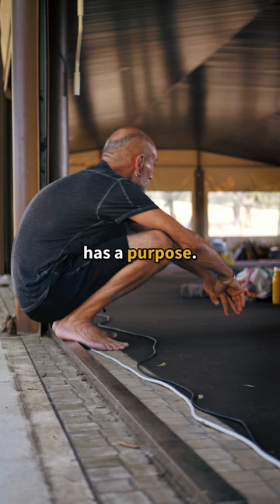Psychodance - A Group Therapy within the Psychodrama Model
Discover the profound synergy of mind and body in Psychodance—a therapeutic blend of psychodrama and movement. Developed by Jaime Rojas-Bermudez, a student of Jacob Levy Moreno, this technique aims to revitalize one of humanity's oldest practices: dance. Through corporal expression, Psychodance uncovers hidden stories, using movement as a channel to heal and understand.

Featuring enlightenment interviews with Ana Cruz and Gonzalo Negreira, this short film offers a glimpse into the profound essence of a Psychodance retreat experience.
This short video is a mini-documentary on Psychodance.
🎬 ABOUT EXISTENTIA

In a world where mental wellness has become a concern,  Existentia gives hope to people with struggles, by exploring and filming new ways of healing.

🎥 You can find everything you want to know about the project

Ana Cruz
Grofian Psychedelic Therapy training, Grof Legacy Training, Barcelona (in training since May 2022)
Director of Psychodrama (didactic member of the Portuguese Society of Psychodrama). Director of Psychodance (founding and teaching member of the Jaime G. Rojas-Bermúdez Iberian Association of Psychodance).
PhD in Psychology, dissertation on Psychodrama (2014)
Degree in Social and Labour Psychology (2000) and in Clinical Psychology (2008).
Ketamine-Assisted Psychotherapy 'Introduction to Ketamine-Assisted Psychotherapy' (Module 1) by Polaris Insight Centre (December 2022)
The Practice of Holotropic Breathing and Spiritual Emergencies with Sanislav Grof (two compulsory modules for the Certification in Holotropic Breathing), by the Spanish Transpersonal School, Barcelona (August 2015 and August 2016).

Gonzalo Negreira
Teaching and therapeutic assistant of Psychodrama and Psychodance in ALEA School of Psychodrama and Psychodrama. Trained in Psychodrama and Psychodance at the Centre of Psychodrama, Sociodrama, and Psychodrama Rojas-Bermudez in Seville. Expert therapist in Psychodrama and Aesthetic Communication Techniques. He is part of the teaching and therapeutic team of ALEA.
Collaborates in the Faculty of Psychology of the University of Seville conducting monographic workshops on Psychodrama and Psychodance.
He gives workshops on Psychodrama and Aesthetic Communication Techniques at the Valme University Hospital in Seville.
Non-Directive Education Teacher (Rebeca and Mauricio Wild - Pestalocci Foundation of Ecuador). Trained in animation, contemporary dance, puppets, shadow puppets, plastic arts, non-directive pedagogy, children's education, occupational therapy, etc. Founding member of the AIP-RB (Associaçâo Ibérica de Psicodança -Rojas Bermúdez). Member of the Association of Psychodrama and Group Psychotherapy (ASSG). Body therapist and Osteopath.

©️  CREDITS

EQUIPMENT 📷

Camera: Panasonic Lumix GH5
Lens: Leica 12-60 mm F/2.8-4.0
Stabilizer: Ziyun Weebil S
Microphone: Olympus LS-P1
Lavalier Microphone - Smart Go